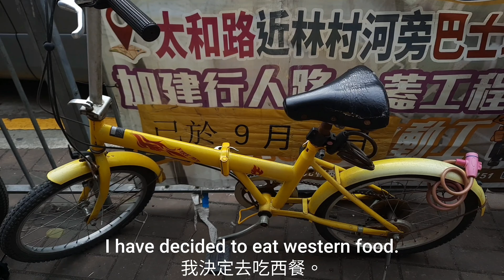Learn Thai outdoors（2） 室外學泰語（2）I'll teach you useful Thai words. 我教你有用的泰語單詞。ชาวต่างชาติสอนภาษาไทย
Today, I am going cycling in Hong Kong.  I will teach you Thai words along the way.  Just come cycling with me and learn some Thai.  今天我在香港騎單車。陪我一起去玩，我教你簡單的泰語。非常簡單，全部都是最實用的泰語。วันนี้ผมปั่นจักรยานที่ฮ่องกง มากับผมผมจะสอนภาษาไทยง่ายๆให้คุณ มันง่ายมากในภาษาไทยที่ใช้ได้จริง  今天我在香港骑单车。陪我一起去玩，我教你简单的泰语。非常简单，全部都是最实用的泰语。